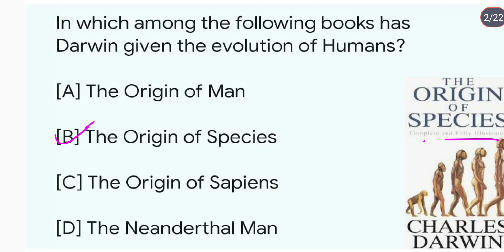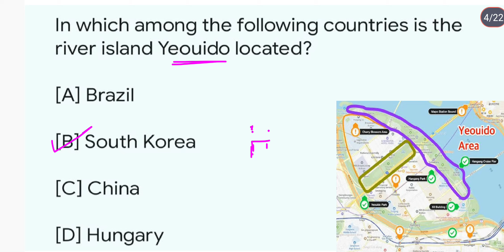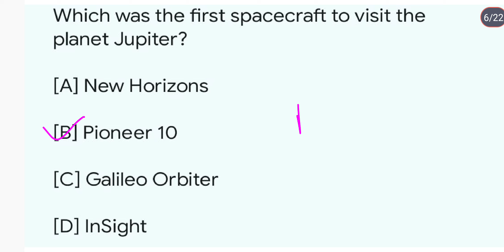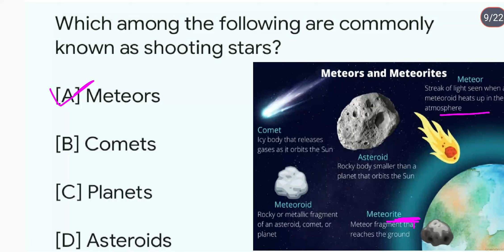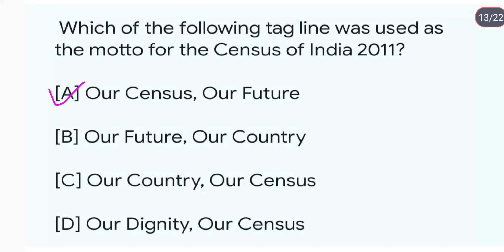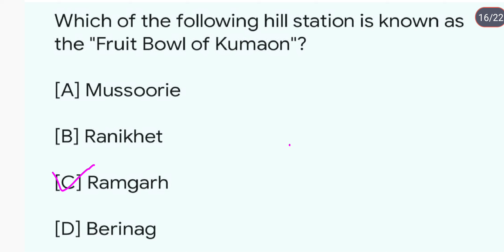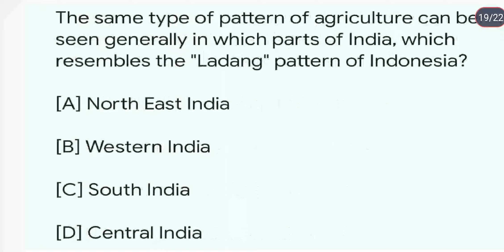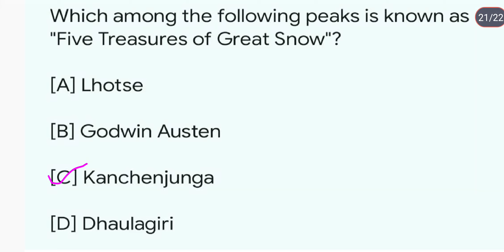Geography NCERT'S MCQS|Geography for state exams|Indian geography|Geography for competition|DAY88